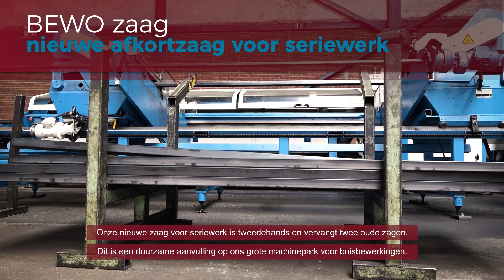Van Leeuwen Zwijndrecht investeert in de toekomst